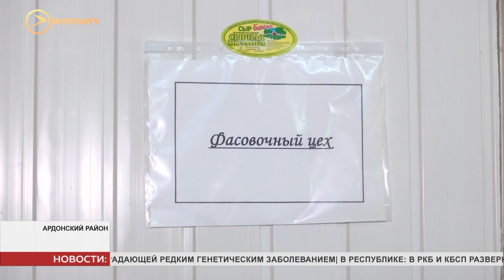АПК «Мастер-Прайм. Берёзка» продолжает производство молока в условиях пандемии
В условиях пандемии продолжают работу агропромышленные предприятия республики. Компания «Мастер-Прайм. Берёзка» обеспечивает жителей молочной продукцией. Предприятие с полным циклом производства - от заготовки кормов до переработки молока ни на один день не остановило производство.

Более полутора тысяч коров французской породы монбельярд и на ферме в селении Хаталдон чувствуют себя прекрасно.

Выгуливают телят в возрасте от 3 до 6 месяцев, за их здоровьем тщательно следят. На ушах телёнка есть специальная бирка, с информацией о животном. Каждый сезон проводят вакцинацию, витаминизацию и профилактику болезней.

Здесь же на ферме производят кормовую базу. Все этапы производства продуктов проходят на самом предприятии. Благодаря этому оно продолжает работать в привычном режиме, несмотря на эпидемиологическую обстановку.

Молоко получают в стерильных условиях. За соблюдением санитарных норм строго следят. После молоко перерабатывается на собственном молокозаводе «Берёзка». Всего компания выпускает несколько десятков наименований различных продуктов. По словам сотрудников, работать в условиях пандемии коронавируса стало сложнее, но о покупателях не забыли.

Кроме того, предприятие, как и многие другие в Северной Осетии, помогает гражданам, пострадавшим от последствий пандемии. Нуждающимся семьям раздают продуктовые корзины.

Галина Григорян
Мы рядом в:
ok.ru/irystontv